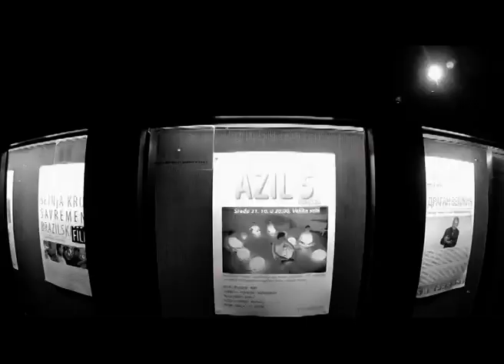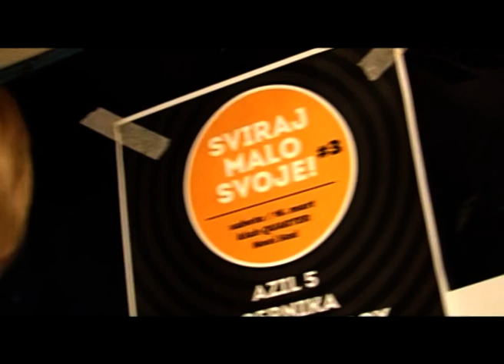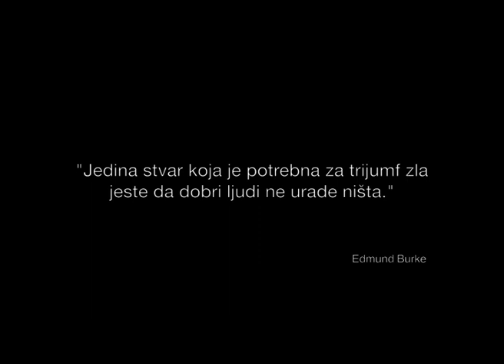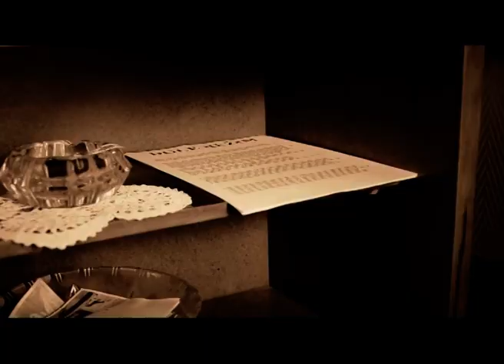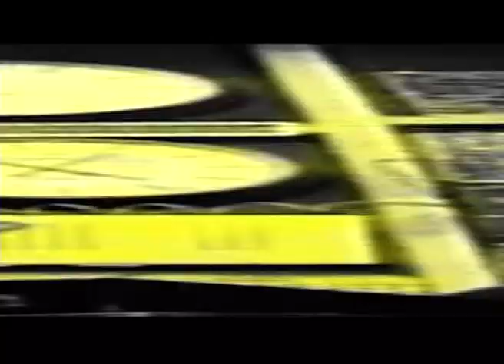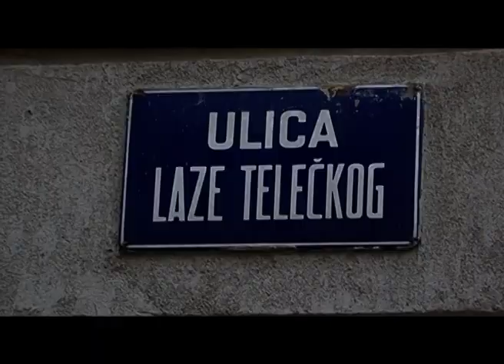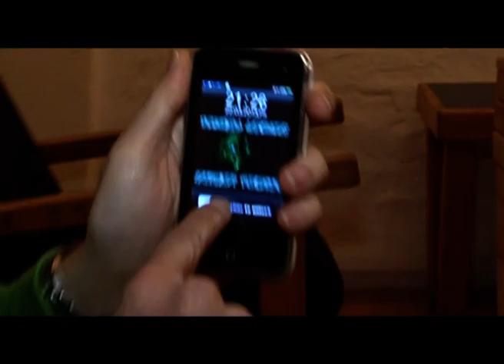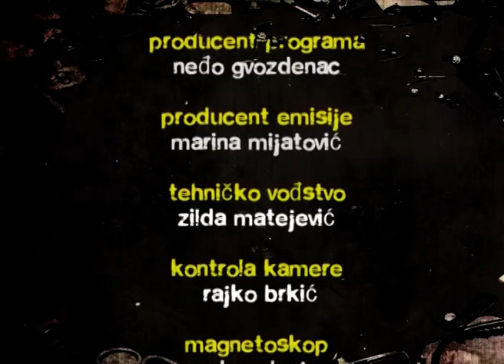Gruvanje 172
Snimak Gruvanja emitovanog u nedelju 31.marta 2013. Klik na "show more" za timecode:
01:10 Hype - Weird (premijera)
04:11 Azil 5 - 3 puta V (top lista)
09:25 Prilog "Sviraj malo svoje"
12:52 Feud - Vlast (premijera)
17:56 Gosti u studiju Igor MIhaljević / HiLo i Dušan & Dragan Krstić / Duo Kroš
23:09 Krš - Dobro veče (premijera)
29:03 Prilog o bendovima Gift i Osmi dan
32:15 Nežni Dalibor - Atom (premijera)
38:53 Prilog o cover bendovima
42:17 Prilog o bendu Block Out i izložbi "Raskorak"
45:40 On Tour - Arrows (premijera)
49:00 Prilog o bendu Orthodox Celts
51:54 Viseći Vrtovi Vavilona - Reci im (top lista)